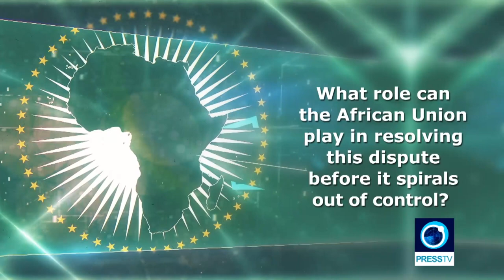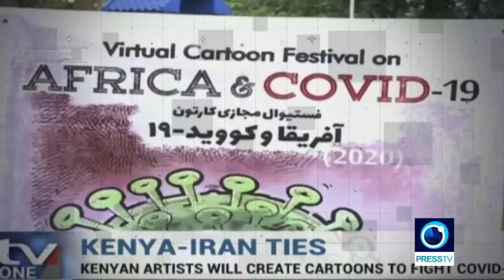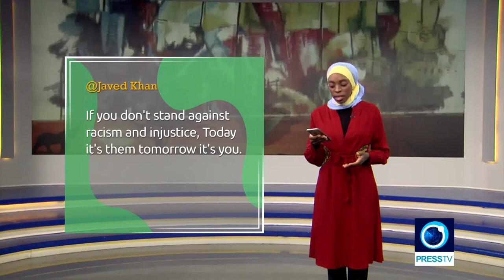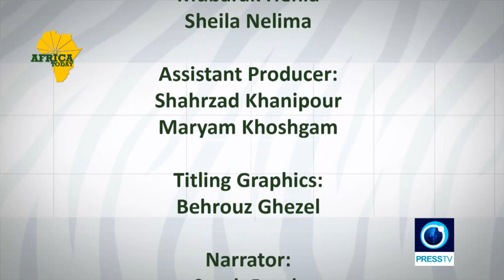Nile dam dispute | Africa Today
Ethiopia is expected to start filling the reservoir of a massive dam it is constructing on the Nile River with or without an agreement with Egypt and Sudan.